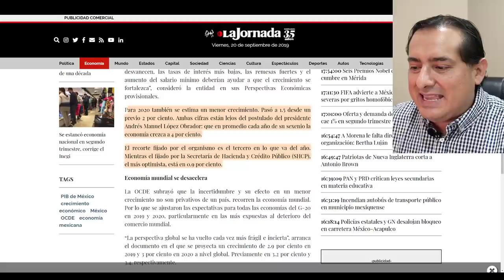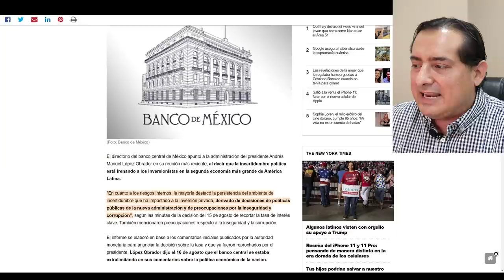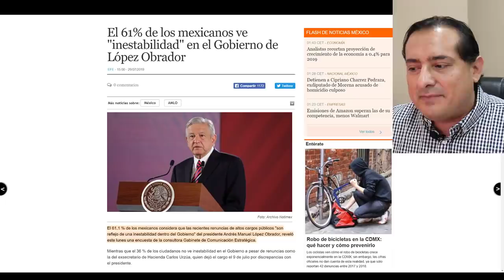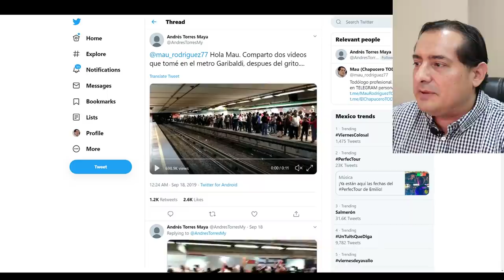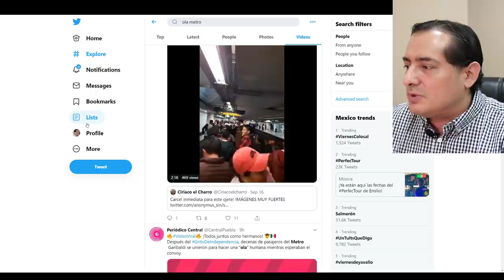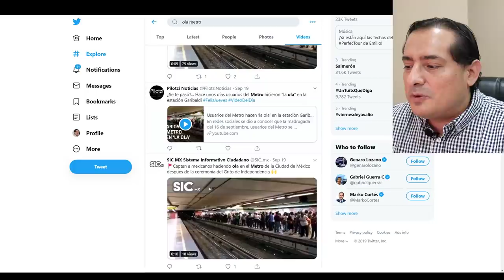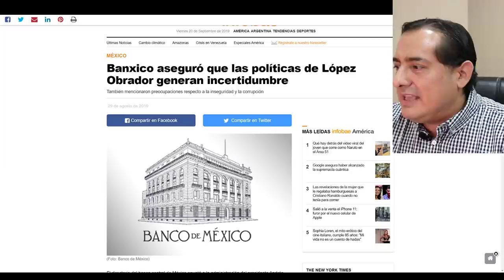El pueblo feliz con Obrador organizó una ola en el metro! Fox y Calderón nunca tuvieron ese apoyo